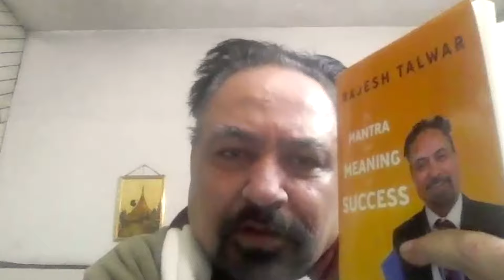The Mantra and Meaning of Success - Rajesh Talwar | Excerpt On Creating A Winner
The Mantra and Meaning of Success will shock and surprise, and ask questions that will challenge and provoke.

Was Shah Rukh Khan’s success accidental? Would Indian billionaire Ramesh Dua have become one of India’s richest men, had it not been for a chance event in his life? Why do celebrities like Deepika Padukone get depressed? Why did Arundhati Roy take so long to write her second novel? How did Mario Puzo fare before the success of The Godfather? Was Leonardo da Vinci brilliant at marketing? How did Amitabh Bachchan change Rekha’s attitude towards her career? Is Bill Gates a success – in the world of charity? How did Osho view success? What is Bob Dylan’s view on success? Is kindness important for success, or should one be ruthless? What does a person need to do to maintain his success? How important is creative expression relative to entrepreneurial skill? What is the difference between being successful and super-successful? And so on.

To be read by men and women of all ages, it will also be useful for those who are already successful, for it will tell them how to retain that success, handle it, and be yet more successful. Youngsters as well as their parents and teachers will gain useful insights into the often-tortured path to success.